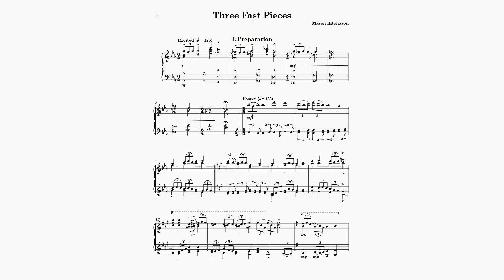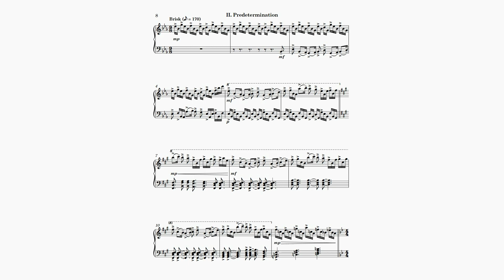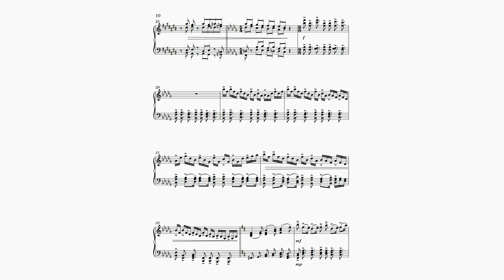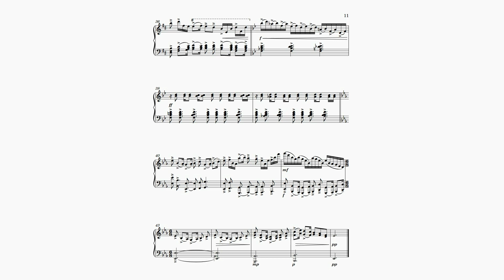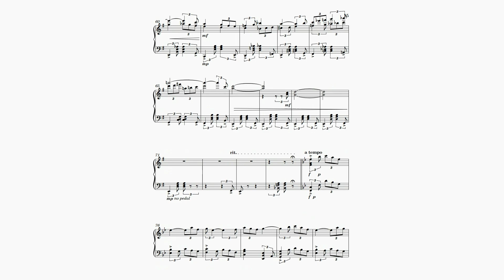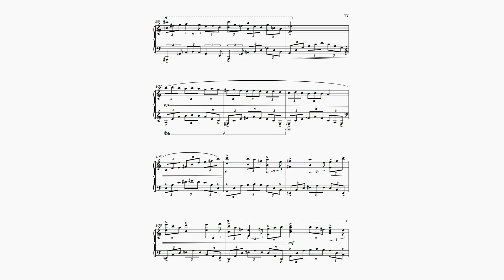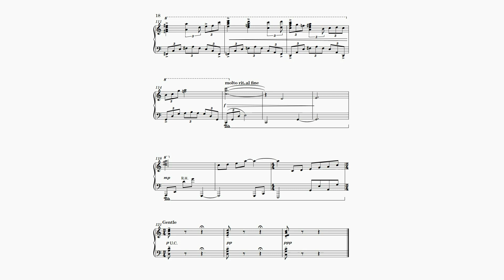Three Fast Pieces W.5 | Mason Ritchason [Score Follow]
Three Fast Pieces W.5
Composed 2023 by Mason Ritchason (b.2000)
Digital rendering produced using NotePerformer 4 sound library

0:00 - I: Preparation
2:11 - II: Predetermination
4:32 - III: Circulation